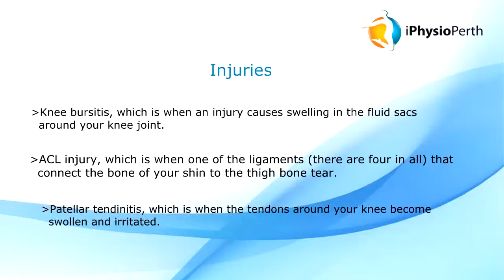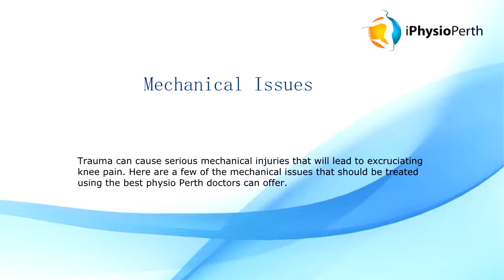How Perth Physiotherapy Can Prevent Knee Pain?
For more information on How Perth Physiotherapy Can Prevent Knee Pain - Call and ask our expert Physios now

We are in:North Perth, Leederville, Perth and West Perth areas. Also located in the Loftus Sports Centre

Services offered: Sports Physiotherapy, General Physio, Pilates, Pilates Classes, Mums and Bubs Pilates, Personal Training, Sports Massage, Remedial Massage, Massage Therapy, Custom Orthotics, Body Transformations, Exercise Physiology and Weight Loss.